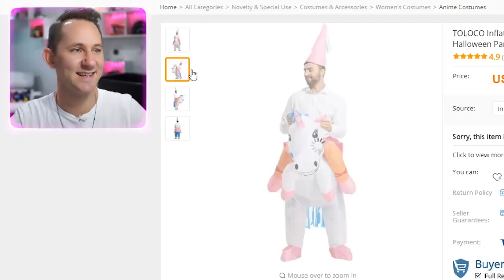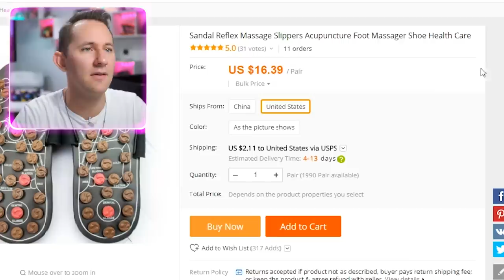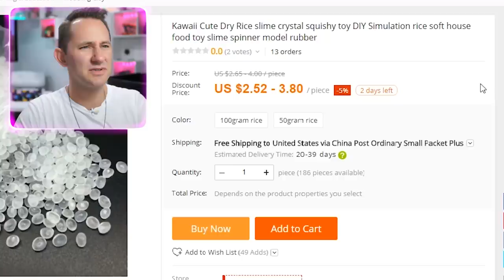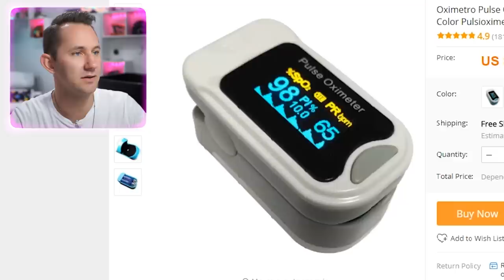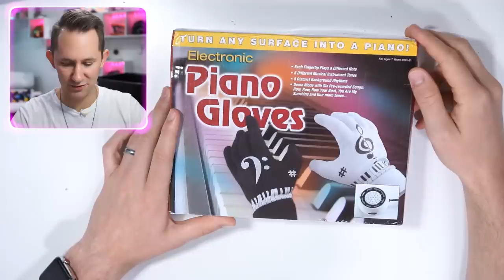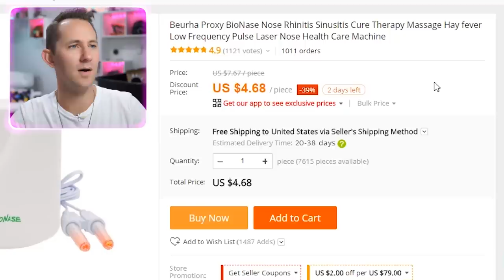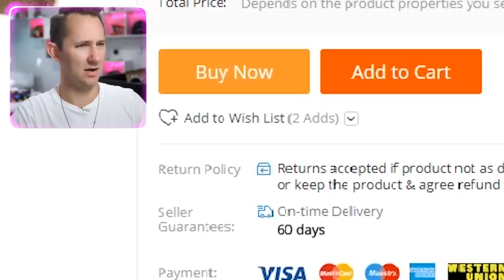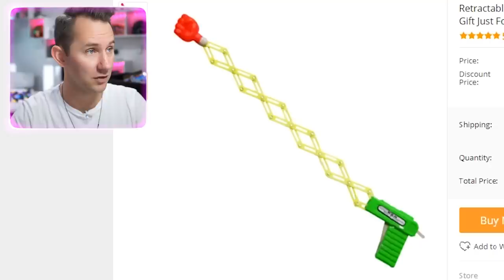10 Strange Chinese Products